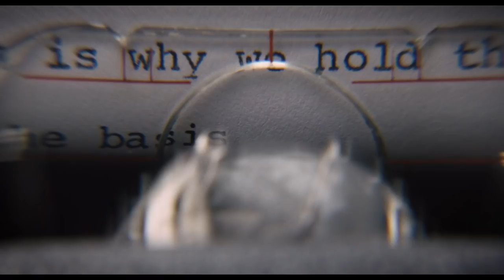DIE BERUFUNG Trailer | Offizieller Trailer Deutsch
Regie: Mimi Leder
Darsteller: Felicity Jones, Armie Hammer, Kathy Bates
Kinostart: 28.02.19

Sag uns deine Meinung!